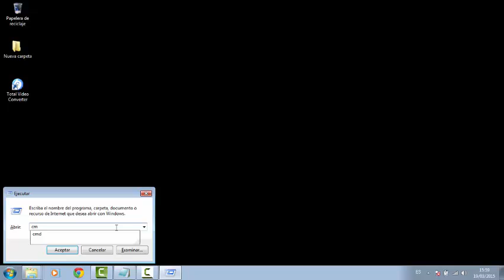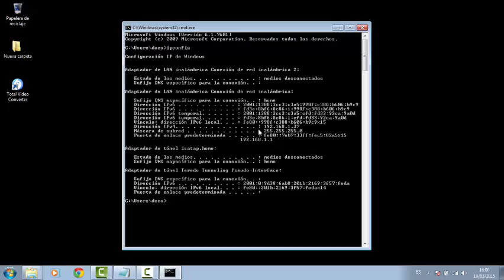saber la IP de mi PC 100% fácil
le enseñaremos como saber la IP de nuestro de ordenador